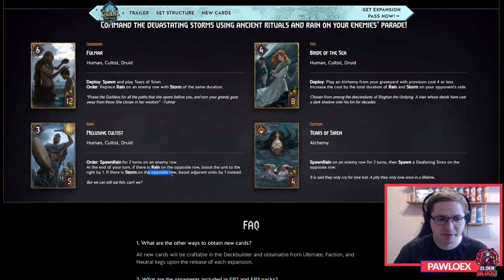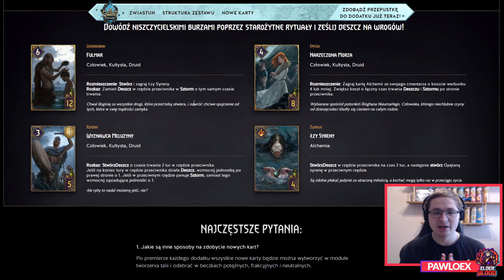#5 Omówienie kart - Skellige - Cena Władzy (Pewnego razu na stosie)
Jeśli chcesz mnie wesprzeć kliknij tu:
(Najlepiej zrobić to w trakcie trwania mojego streama na Twitchu!)

Jeśli chcesz się ze mną skontaktować, pisz śmiało:
a) na Discordzie: pawloex(hashtag 1587)